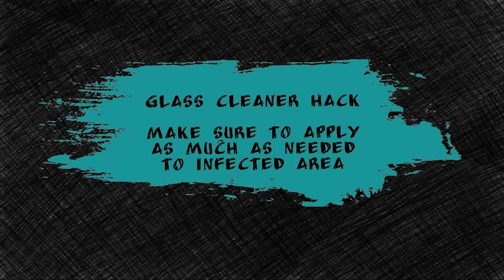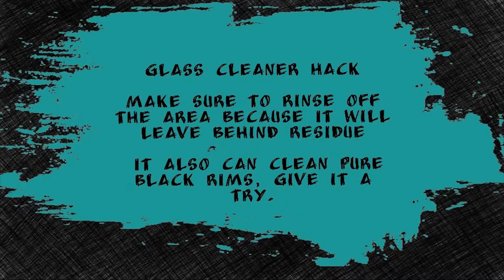NIKADEMIS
Hey whats up guys, hope you liked the video! The songs are below.